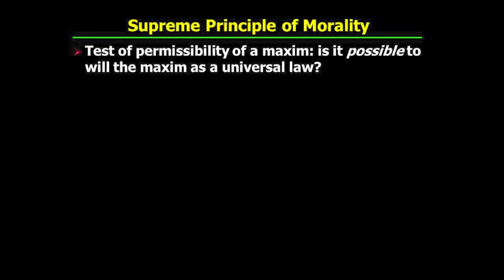PHI321_Mandle_24_Part1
Kant's Groundwork to the Metaphysics of Morals: Supreme Principle of Morality